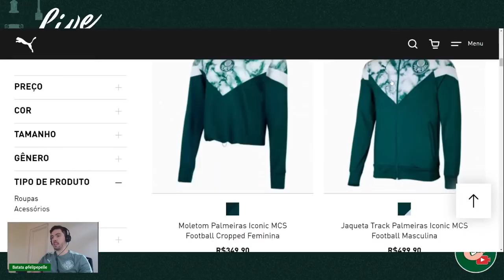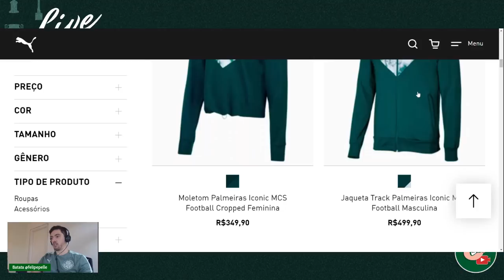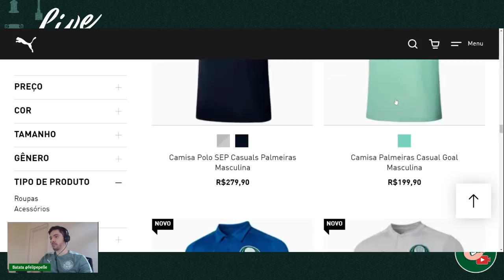ISSO É SURREAL! GOSTARAM?